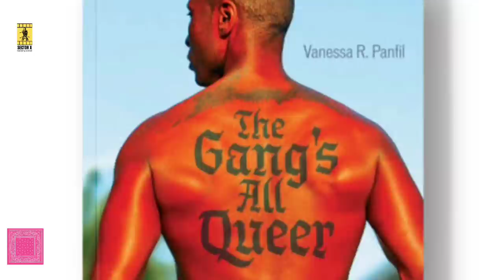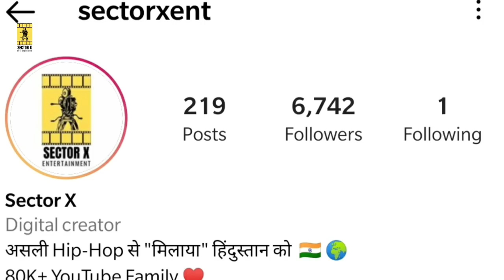GANG COLORS IN HIP HOP EXPLAINED ! [ BANDANA CULTURE ] 🧢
What is the meaning of Gang Colors in Rap ? EXPLAINED.

Here is the video of Gang Colors in Hip Hop Explaination.

Do support Underground Artists.